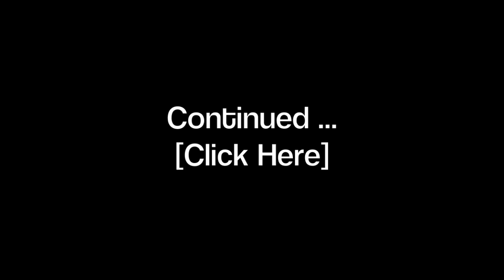Jacque Fresco (2011): Relativity 4 of 5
Jacque Fresco explains relativity.